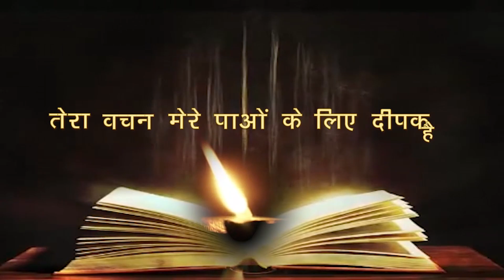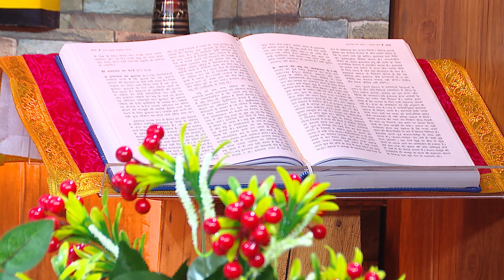रोज़ाना बाइबिल पाठ || Daily Bible Reading || 26 May 2023 || PBTV